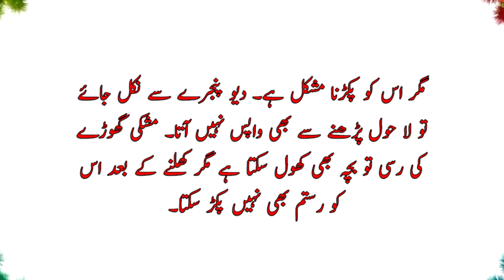Aik ghulam ky Turk badsha ko naseehat|hikayat saadi sherazi|al qaim islamic information